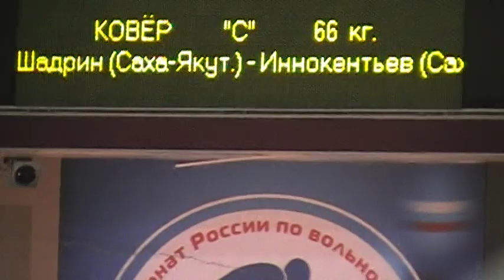66 kg r3 Shadrin vs Innokentiev